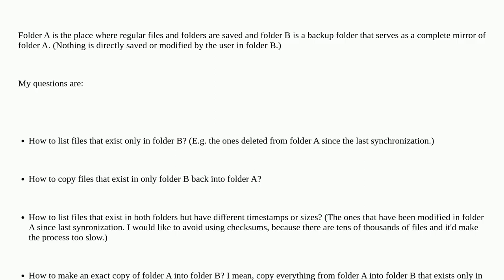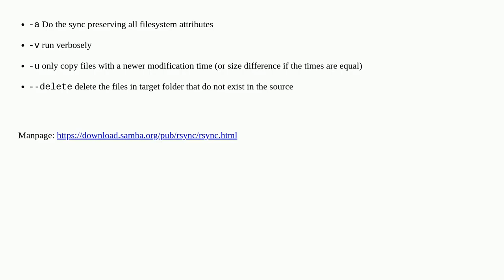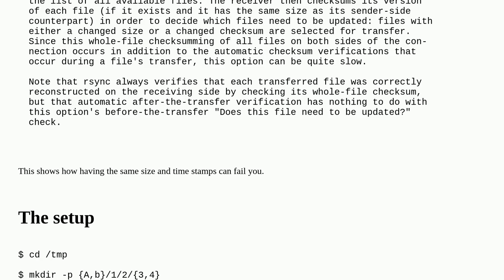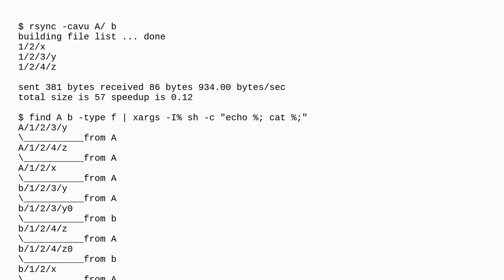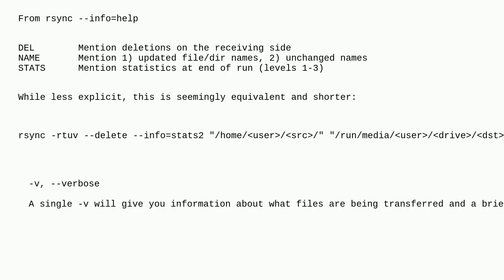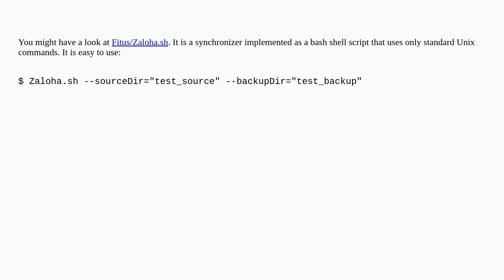Unix: How to sync two folders with command line tools?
How to sync two folders with command line tools?

A special thanks goes out to the community

  linux file-copy files synchronization